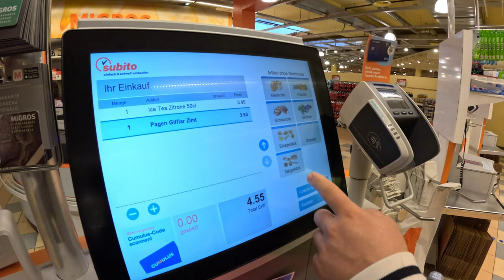uns dias na minha vida na suiça 🇨🇭| trabalho, testar carros, família, desabafos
Mekié pessoal! Bem-vindos de volta a um novo vídeo ou bem-vindos se for o primeiro vídeo meu que estão a encontrar. Neste vídeo, partilho uns dias da minha rotina a viver na suiça em que partilho jns uldstes na minha vida, passar tempo clm a familia e muito mais. 🥰

Espero que gostem e até ao próximo vídeo :)